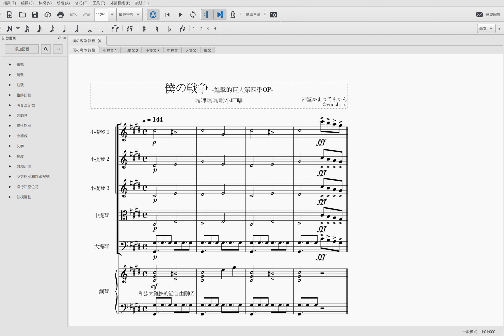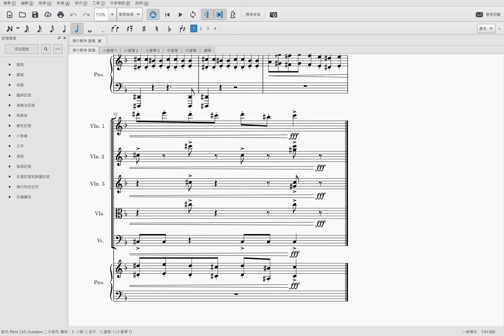進撃の巨人The Final Season「僕の戦争」/ Attack on Titan - My War arr. for Strings and Piano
「神聖かまってちゃん -僕の戦争」 進擊的巨人最終季OP
改編給弦樂團(小提琴三部+中提琴+大提琴)及鋼琴
樂譜下載連結：
如果希望以此譜演出，請來信或留言讓我知道
Boku no Sensou (My War) - Attack on Titan Final Season OP
arranged for String Orchestra(Violin*3+Viola+Cello) and a Piano
If you want to use the score to perform, please write to me or leave a message to let me know.
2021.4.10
這是我少數看動畫不會跳掉的OP吧
趕緊蹭個熱度，整理一下發出來